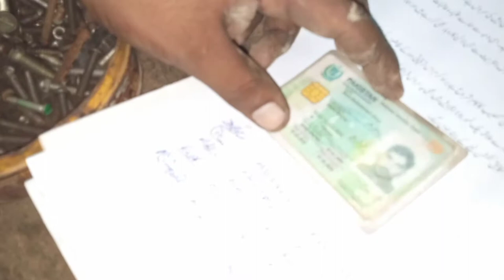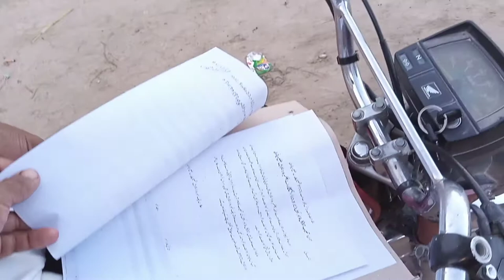vlog 67 | Part 1 | Gaon mein PTCL connection | Struggle for PTCL connection in my village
Pakistani vlogs,
Pakistani vlogs,
vlog Pakistani,
vlog Pakistan,
Punjabi vlog,
Punjabi vlogs,
Punjabi,
vlog Pakistan,
Pakistan vlog,
Pakistan vlogs,
Pakistani vloggers,
Punjabi vloggers,
bijli vlog,
safdar family vlog,
vlog pakistan,
dream villa ki confused love story,
love story,
load shedding in india,
mamool,
pakistani vlogger,
pakistani vlogs,
asmr rain,
funny vloggers in Pakistan,
India vlog,
Funny vloggers channels,
connection,internet connection,do i have internet connection,ptcl new connection,internet connection test,wifi connection in pakistan,storm fiber connection,internet connection problems,ek bhi connection nahi hai,point to point wireless connection,how do i check my internet connection on my phone,check internet connection stability,ptcl conection requirement,how to get internet connection in village,gaun main p2p internet connection kaise karwaye,